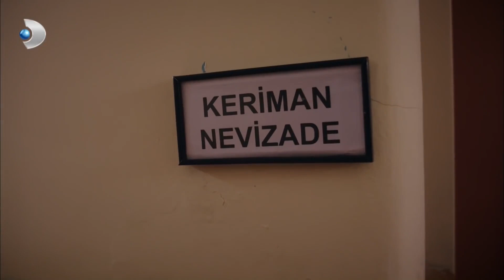Nevizadeler, Firuz'un Ofisinde! - Ulan İstanbul Özel Klip